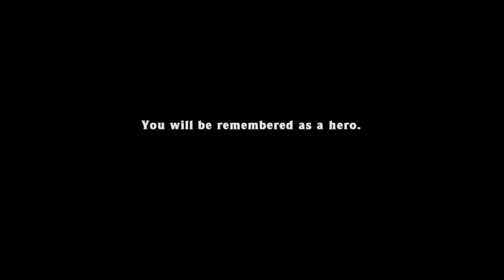Quest for Semi-Glory - Spelunky, Session 3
Man, all these thumbnails are of caves.  I swear there are more areas to the game.